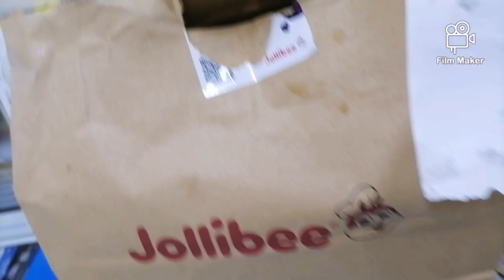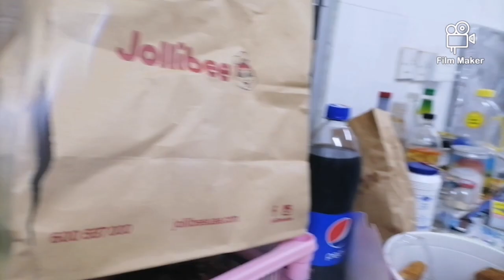nanabik ng spageti at chickenjoy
Gutom kami at naglalagay ng spageti at chickenjoy,,